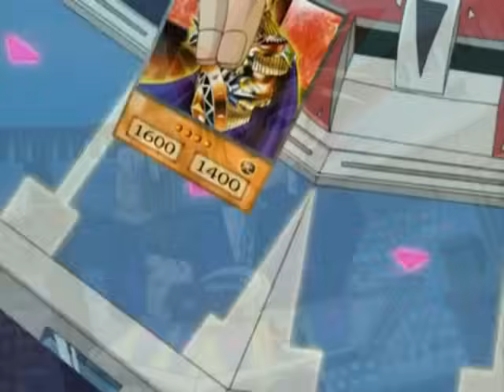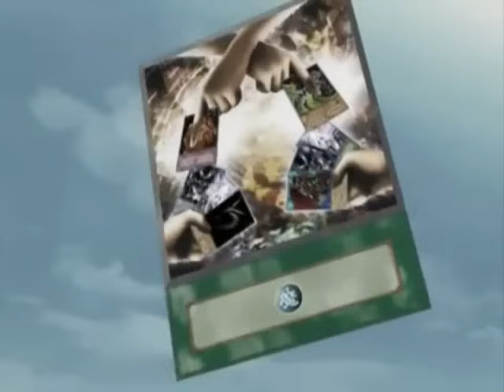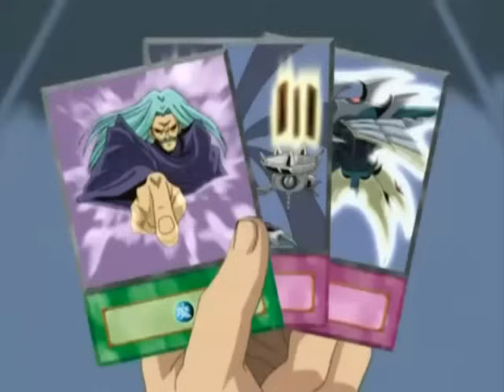Yugi Screws the Rules (vs Kaiba)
After like 7 years this video is finally back!  In glorious 360p still.  Yay. Unfortunately my 2 favorite ones (vs Leon, and vs Marik) I made are gone permanently.  Damn you Youtube.